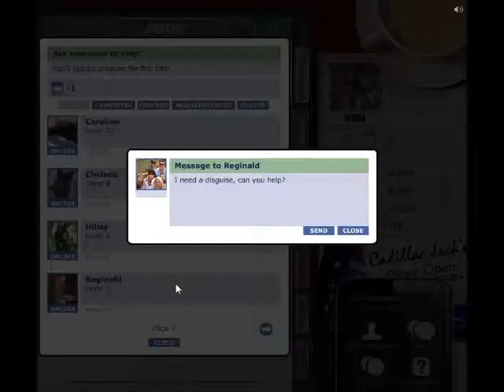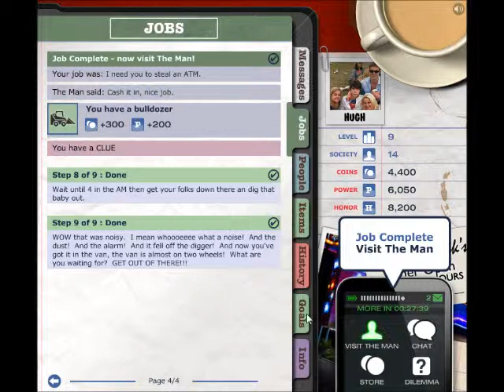The Booth Trailer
A trailer for the game 'The Booth' that we made with Fox and Vuguru, for Facebook. Inspired by the TV show 'The Booth at the End'.